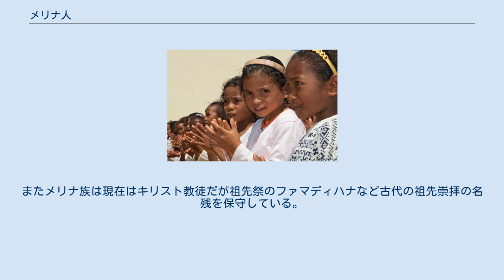メリナ人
メリナ人（Merina）は、マダガスカルの民族。
マレー・ポリネシア語派に属する。
首都アンタナナリボを中心とする中央高地に住む。
17世紀にメリナ王国を建国し、マダガスカル全島をほぼ統一して以降、マダガスカルの政治経済の主導権を握ってきた。
 メリナ人は、1世紀前後にインドネシアから移住してきたマレー・ポリネシア系民族の末裔とされている。
17世紀にメリナ王国を建国し、19世紀にはほぼ全島を支配下に置くものの、やがてフランスに押され、1896年にメリナ王国は滅亡、フランスの支配下に置かれた。
 フランスは植民地統治のために現地エリートを育成したが、そのエリートの大部分は首都アンタナナリボ周辺に住むメリナ人であった。
1960年にマダガスカルが独立すると、引き続きメリナ人が社会的エリートの大半を占めた。
2009年のクーデターにより政権が変わっても、この構造はそのまま続いた。
 メリナ人は伝統的に稲を栽培する農耕民であり、中央部の高原に広大な水田地帯を作っている。
メリナ人は稲を重視し、稲作が生活のすべての中心となっており、米は食生活の基本である。
またメリナ族は現在はキリスト教徒だが祖先祭のファマディハナなど古代の祖先崇拝の名残を保守している。